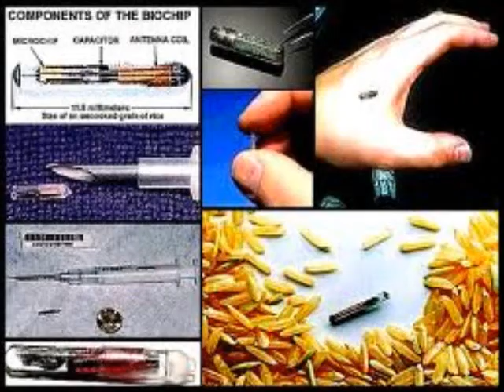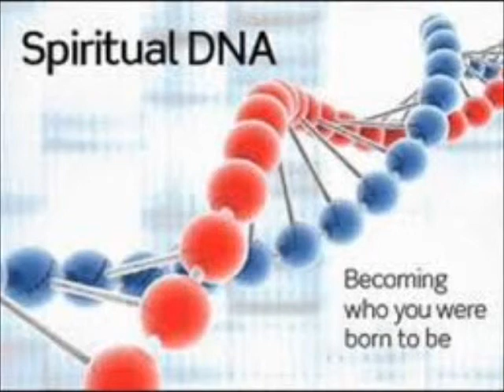PART 7: WTF IS GANG STALKING ?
This video features Zeph Daniel.. A prelude to what's coming from Zeph Daniel in regards to gangstalking...
This is a short clip from his latest podcast.

[Quote] Yep. No Going Back. Satan Has More Stringent Standards When it Comes to His Legions. If You Reject Him Once, You Will Always Be a Target from There on Out. [/Quote]